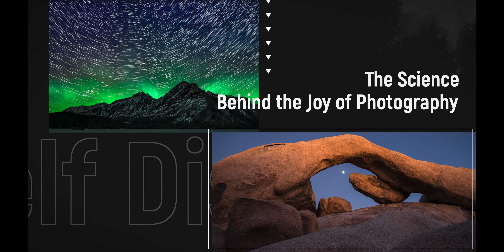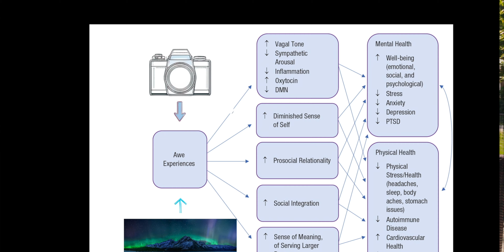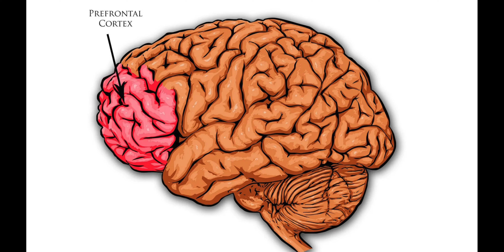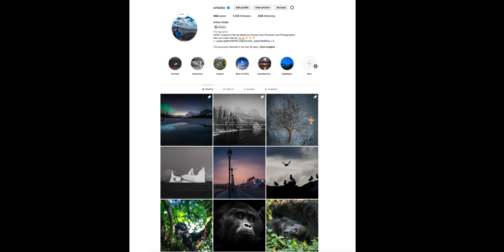Photography & The Power of Awe - A Physicians Guide For Improving Mental health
In this video I explore the power of Awe and how we can use our camera and the world around us to capture Awe . Scientists have shown that Awe can alter our Brain's Neuro-chemicals in a way that promotes well being
(emotional ,social, and psychological) as well as reduces stress ,anxiety , depression, and even PTSD . By harnessing the Power of Awe we can improve our overall well being and mental health .

So pick up your camera and join me in exploring the world around us so we can get a jolt of AWE..

Awe The New Science of Everyday Wonder and How It Can Transform Your Life in Paperback
by Dacher Keltner (Author)
00:00 Introduction
01:02 Photography as a key to connection
01:34 Shifting focus outward
01:50 The Power of AWE
02:20 The Neuroscience of Awe
03:14 The Transformative Power of Awe
04:35 Awe is everywhere
05:13 The Key to unlocking Awe
05:48 Mindful Focus
06:42 The Definition of Awe
07:39 Social media Pros and Cons
09:03 Awe as the driving force in Art
09:22 All you need is a camera